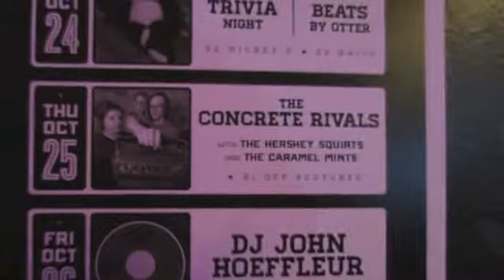1908738 682808685114878 1076440962 n